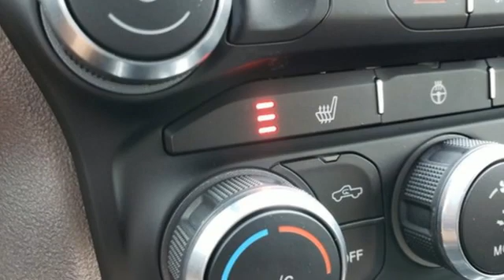Used 2020 Ram 2500 Fort Collins Loveland, CO N3720A - SOLD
Year: 2020
Make: Ram
Model: 2500
Trim: Big Horn
Engine: 6 6.7 L
Transmission: Automatic
Color: Bright White Clearcoat
Interior: Black
Mileage: 15353
Stock #: N3720A
VIN: 3C6UR5DL7LG268950
EVERYTHING CARS MADE EASY, Pedersen Toyota has been family owned and operated serving Northern Colorado for more than 50 years, with over 1300 Google reviews with a score of 4.6, come see why people choose us. 4WD

Address:
4455 S. College Ave